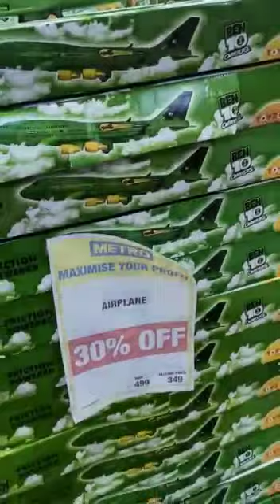kids toys more varieties shopping Metro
hi friends